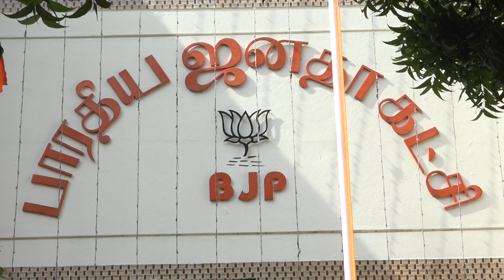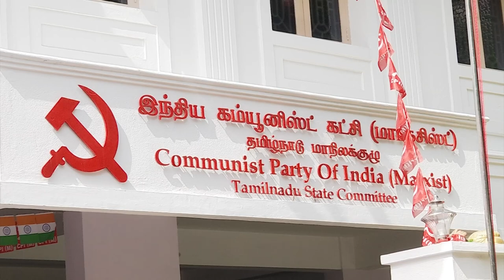தமிழகத்தில் அரசியல் கட்சி அலுவலகங்களில் சுதந்திர தின விழா சிறப்பாக கொண்டாடப்பட்டது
சென்னை தியாகராய நகரில் உள்ள பாஜக தலைமையகமான கமலாலயத்தில் நடைபெற்ற சுதந்திர தின விழாவில் அக்கட்சியின் மாநில தலைவர் அண்ணாமலை தேசியக் கொடியை ஏற்றி வைத்து மரியாதை செலுத்தினார்.

  பின்னர் பேசிய அவர், தமிழகத்தைச் சேர்ந்த அனைத்து சுதந்திர போராட்ட வீரர்களின் தியாகத்தையும் இந்த நேரத்தில் நினைவு கூர்வதாக தெரிவித்தார்.

  நாட்டை ஆறாயிரம் கோடி டாலர் பொருளாதாரம் கொண்ட நாடாக மாற்ற நாம் அனைவரும் பாடுபட வேண்டும் என அண்ணாமலை கேட்டுக் கொண்டார்.

  தமிழ்நாடு காங்கிரஸ் கமிட்டி தலைமை அலுவலகமான சத்தியமூர்த்தி பவனில் நடைபெற்ற , சுதந்திர தினவிழாவில் அக்கட்சியின் மாநிலத் தலைவர் செல்வபெருந்தகை, பங்கேற்று தேசியக்  கொடியை ஏற்றி வைத்தார்.

   சேவா தள தொண்டர்களின் அணிவகுப்பு மரியாதையை ஏற்றுக் கொண்ட பின், காங்கிரஸ் மூத்த தலைவர்களில் ஒருவரும், முன்னாள் மத்திய நிதியமைச்சருமான ப சிதம்பரம் கலந்து‍கொண்டு, உரை நிகழ்த்தினார்.

 சென்னை ஆழ்வார்பேட்டையில் உள்ள தமிழ் மாநில காங்கிரஸ் தலைமை அலுவலகத்தில் நடைபெற்ற சுதந்திர தினவிழாவில் அக்கட்சியின் தலைவர்  ஜி கே வாசன் கலந்து  கொண்டு தேசியக் கொடியை ஏற்றி வைத்தார்.

  இதேபோன்று சென்னையில் அமைந்துள்ள மார்க்சிஸ்ட் கம்யூனிஸ்ட் கட்சியின் தலைமை அலுவலகத்தில் நடைபெற்ற நிகழ்ச்சியில் அக்கட்சியின் மாநிலச் செயலாளர் கே பாலகிருஷ்ணன் தேசியக்கொடியை ஏற்று வைத்து மரியாதை செலுத்தினார்.

  இந்திய கம்யூனிஸ்ட் கட்சியின் தலைமை அலுவலகத்தில் நடைபெற்ற சுதந்திர தின விழாவில் அக்கட்சியின் மாநிலச் செயலாளர் முத்தரசன் தலைமையில் மூத்த தலைவர்  நல்லக்கண்ணு தேசியக்கொடியை ஏற்றி வைத்து மரியாதை செலுத்தினார்.

  அக்கட்சியின் நிர்வாகிகள் உள்ளிட்டோர் இந்த விழாவில் கலந்து கொண்டனர்